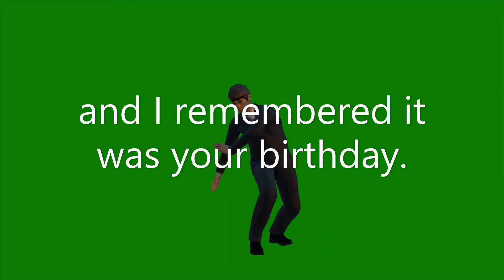Funny Happy Birthday Song & Dance!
Hi my friends!  Happy birthday! I💗🎁🎂 hope all your birthday wishes and dreams come true😄